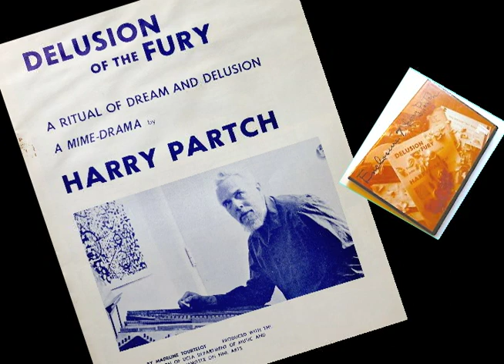HARRY PARTCH - Critical Perspectives with Edwin Gordon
1969 Interview after Delusion Of The Fury dress rehearsal at UCLA.